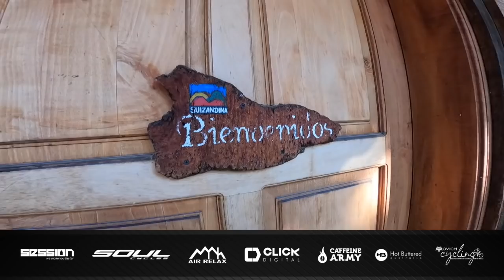TRIP DE BIKE SECRETA. NÃO POSSO MOSTRAR TUDO; MAS POSSO MOSTRAR UM POUCO